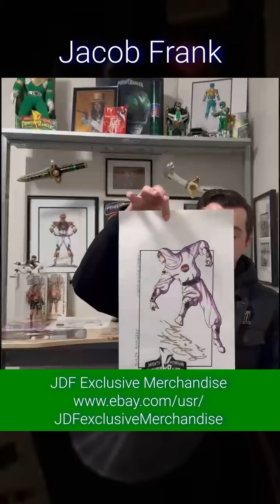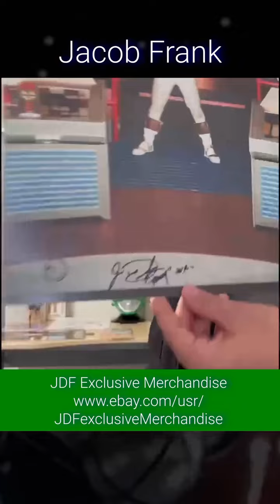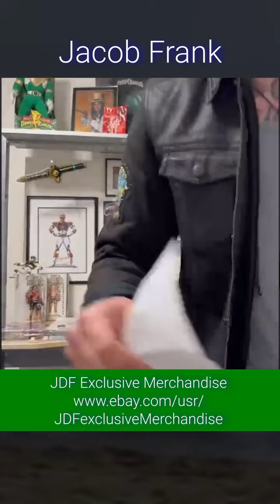SON OF JASON DAVID FRANK : Jacob Frank Speaks..